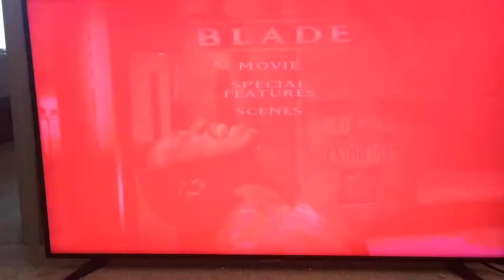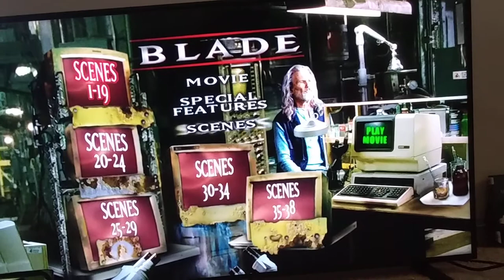blade menu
Music in scene selection sounds very suspenseful